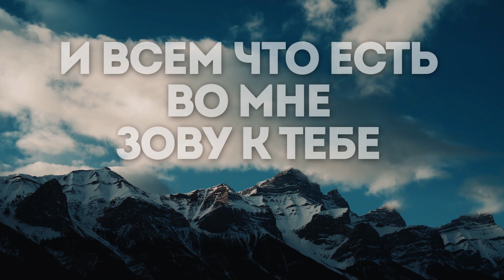Явление Music - Словно в первый раз | караоке текст | Lyrics